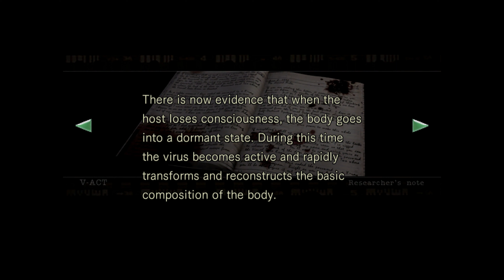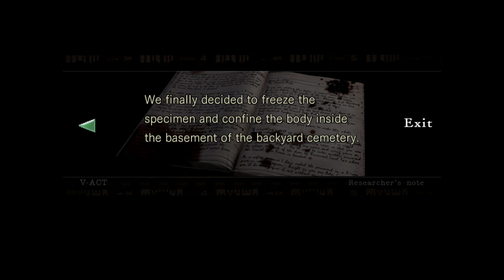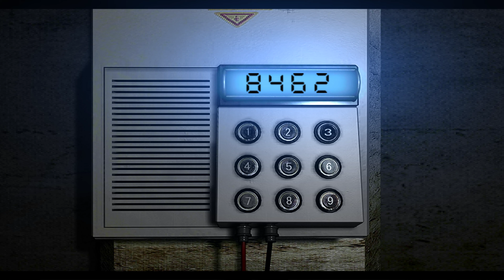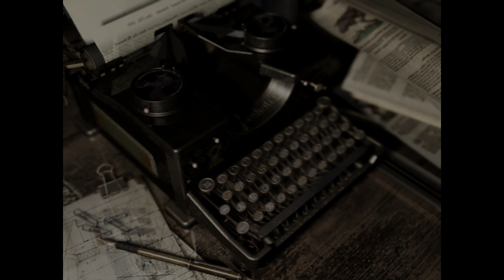Resident Evil HD REMASTER PC 4K Walkthrough Part 12.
Just a very basic walkthrough. I'll show where you essential items are and how to solve the game's main puzzles.
All parts will have 4K support.